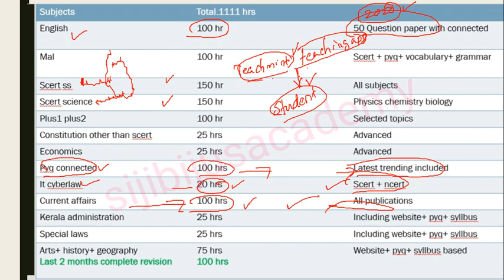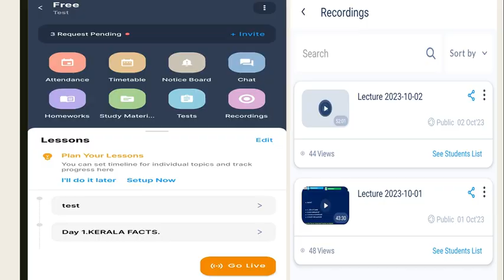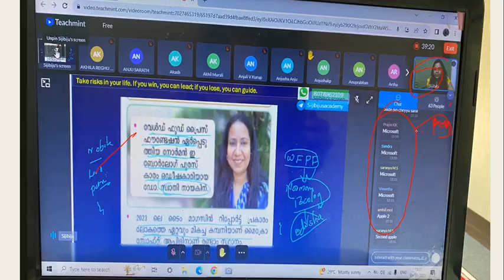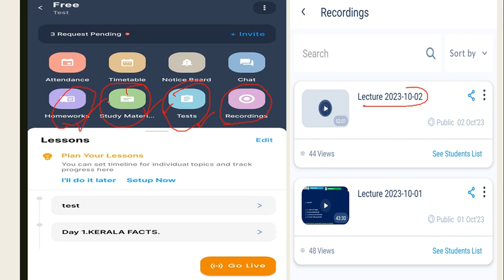2024 LDC | LONG TERM BATCH | 1111LIVESESSION+ PDF | @8078962109 WHATSAPP